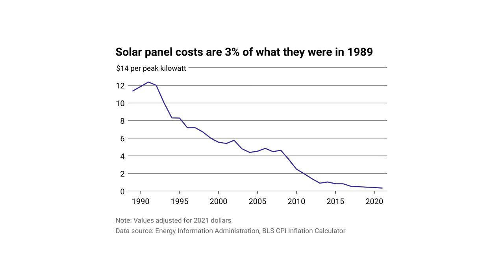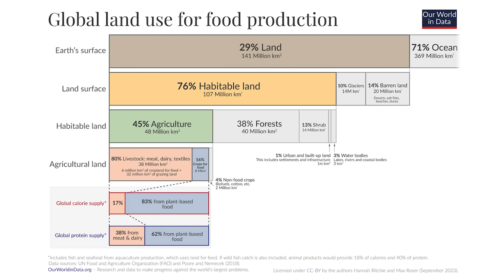Some Reasons why People Suck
If you can believe it this video is cut down significantly from its original length. I have been feeling a lot of frustration lately at our inability to forgive ourselves at all. Like, we're good at forgiving friends, bad at forgiving strangers, but worst of all at forgiving humanity in total, and I think that is in part because the price of admission to modern society seems to involve pointing a firehose of despair directly at your face.